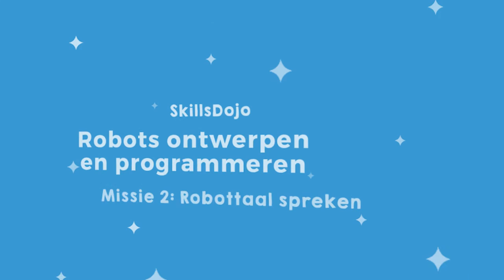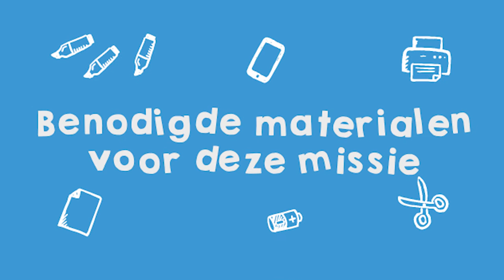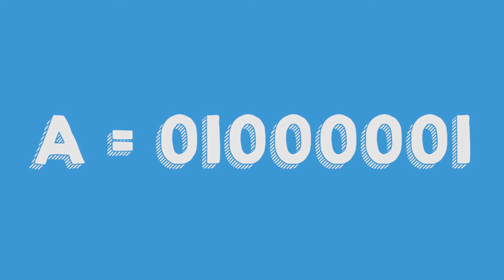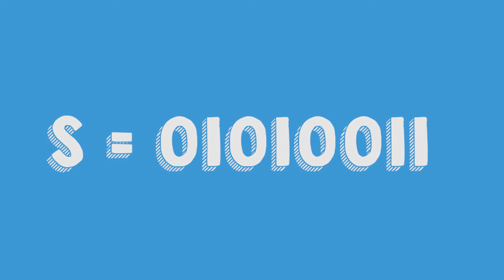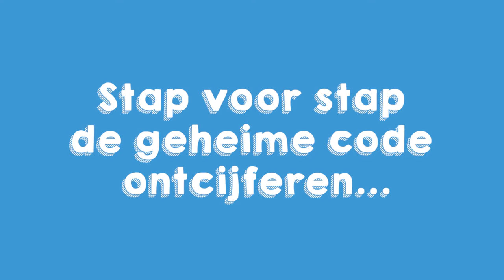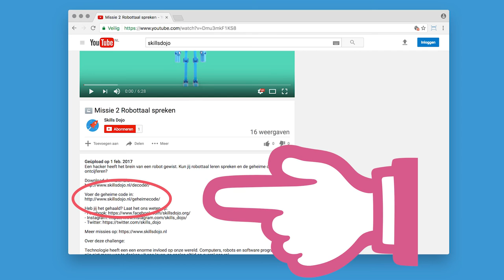Missie 2 Robottaal spreken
Een gemene hacker heeft het brein van een robot gewist. Kun jij robottaal leren spreken en de geheime code ontcijferen?

Over deze challenge:

Technologie heeft een een enorme invloed op onze wereld. Computers, robots en software programma’s zijn niet meer weg te denken uit ons leven, ze spelen altijd en overal een rol.

Als je weet hoe computers, robots en software werken en ze daardoor kan gebruiken om problemen op te lossen geeft je dat een voordeel in bijna alle beroepen. Dus ook als je zelf geen programmeur wil worden.

De missies in de challenge ‘Robots ontwerpen en programmeren’ leren kinderen een aantal belangrijke basisprincipes van programmeren en de 21e eeuwse vaardigheid computational thinking.

In de missies komen verschillende programmeer principes aan bod. Zoals: een probleem op een abstracte manier bekijken (abstractie), een groot probleem herleiden tot een geheel van kleine problemen (decompositie), etc.

Vaardigheden:
- Computational thinking
- Probleemoplossend vermogen
- Creativiteit